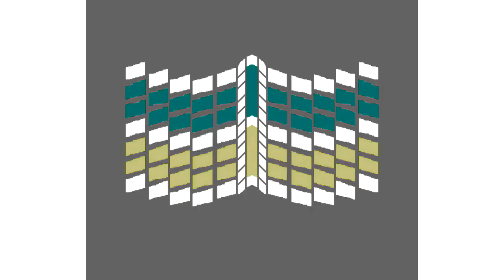All Windows Animations From MS Paint Updated V3 in G Major 436